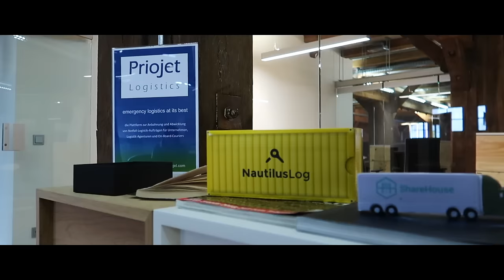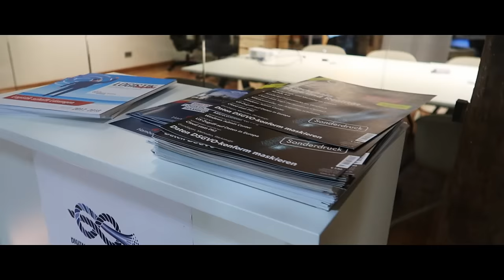Meet the Startups in Germany: The Digital Hub Initiative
With the Digital Hub Initiative led by the Federal Ministry of Economics and Energy, Germany is strengthening its position as the world's leading digital ecosystem and attractive digital location. Startups, established business and academics come together in twelve digital hubs spread all over Germany. By combining the know-how of established companies with innovative startup ideas and scientific excellence, the Digital Hub Initiative promotes the emergence of a strong culture of innovation and new digital business models ranging from artificial intelligence to new mobility to smart infrastructure.

If you want to contact an individual startup, go to the de-hub website and then, go to the page of the relevant digital hub and their you can find the contacts of the startup that you are looking for.